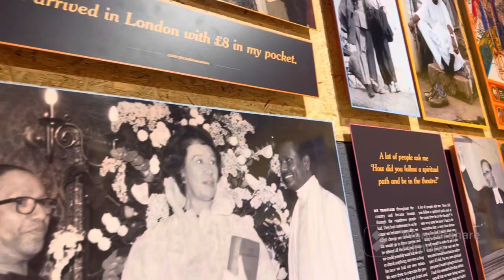Skanda vale guru